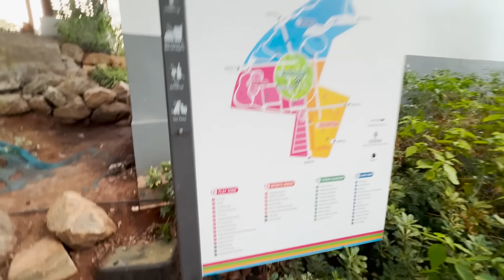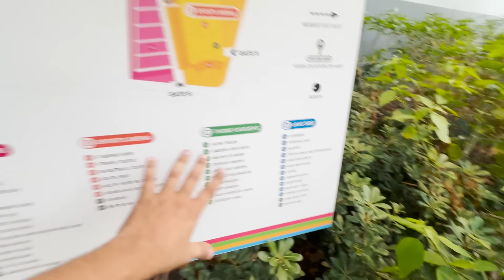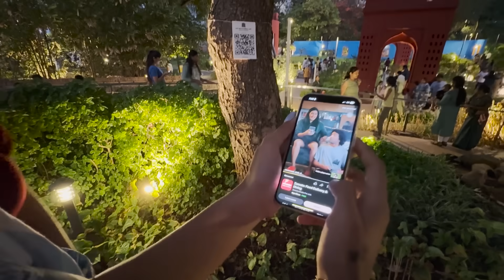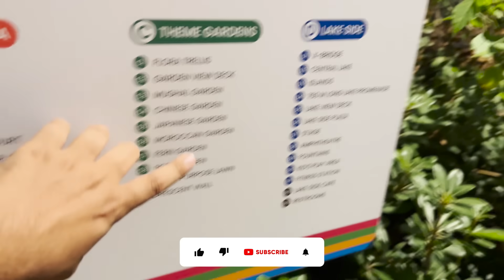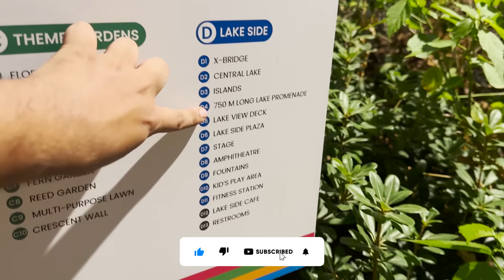WE WENT TO INDIA’S BIGGEST PARK IN 20 RS | KALPATRU PARK CITY -RITIK JAIN VLOGS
Hello Everyone,
In Todays Vlog We Did Living On Spicy Food  Challenge For 24 Hours With TSG Mann
TSG Vlogs
 Pink Food Vs Blue Food Challenge Winner Gets Rs 50,000 Cash ! -AS Gaming
Diana and Hot vs Cold Challenge with Roma -
Extreme Hot vs Cold Challenge | Hot vs Cold Competition -Hungry Birds

Worlds Spiciest Ramen Eating Challenge | I cried 😱

Biggest Jackpot in Arcade Games 🥰| 1,00,000 Tickets + IPhone Voucher 🥰in 5,000₹ - Jash Dhoka
RED VS BLUE COLOR CHALLENGE || Eating Everything Only In 1 Color For 24 Hours by GOTCHA!
PINK vs BLUE CHALLENGE💗💙|| EATING & BUYING Everything In ONE COLOR For 24 Hours -Wanderers Hub
LAST TO LEAVE POOL WINS $10,000
24 Hour LAST TO LEAVE POOL Challenge!!! | The Royalty Family
Last one to LEAVE the FROZEN POOL WINS $10000 Wanders Hub
Eating Spicy Food and Funny Pranks 2022 | Funny Mukbang | Pepper Queen Erya & Songsong and Ermao
Ritik And Jash Vlogs
Two side Gamer Vlogs
As Gaming
As Gaming Vlog
Sahil Rana Vlog
Lokesh Gamer Vlog
Sourav Joshi
Sourav Joshi Vlog
Flying Beast
Ms Beast
Ms Beast Challenges
Mumbaikarnikhil
Rimora Vlog
Rimora vlogs
Pragativerma
24 Hours
24 Hours Challenge
Only 24 Hours Challenge
Freefire Max
garena games
ff diamond